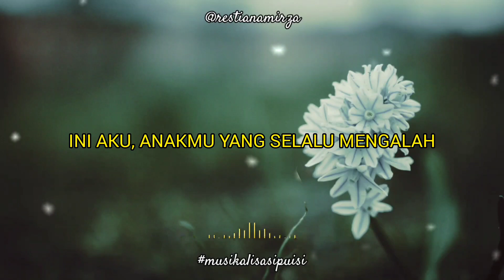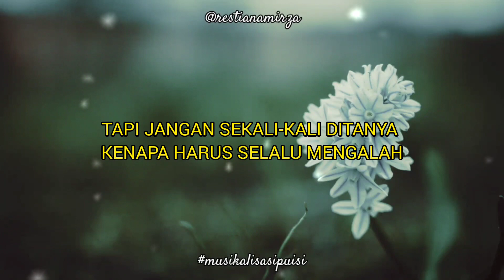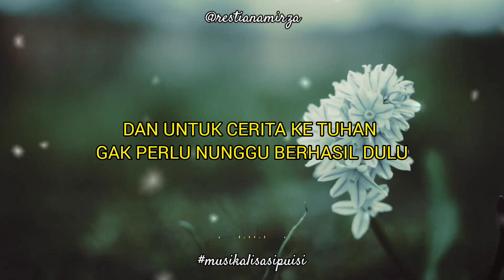ANAKMU YANG SELALU MENGALAH - Puisi Tentang Seorang Anak Yang Berusaha Memahami Orang Tua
ANAKMU YANG SELALU MENGALAH - Restiana Mirza

Puisi ini bercerita tentang perasaan seorang anak yang selalu berusaha untuk terus memahami setiap keputusan orang tua nya, meskipun keputusan tersebut berat tetapi dia tetap sabar dan hanya mengadu kepada Tuhan.